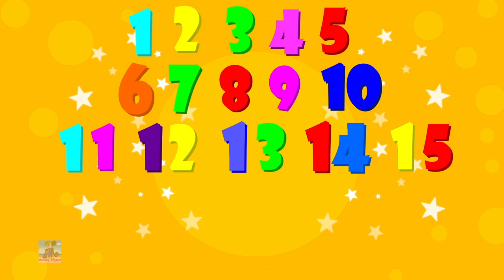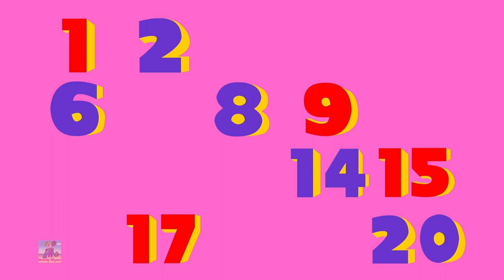The Numbers Song | Learn Numbers For Kids | Baby Songs | Preschool Videos For Children